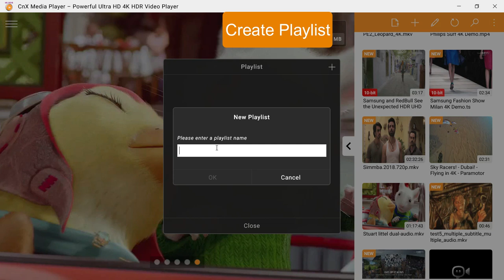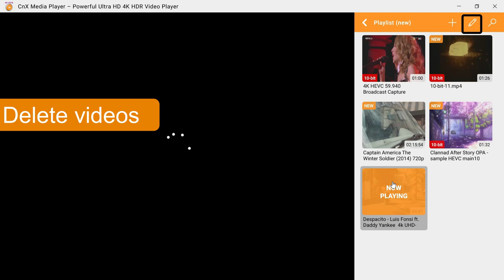Best 2020 Video Player for Create & Manage Playlist | 4K UHD Media player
With CnX Player you can create new playlists and add your favourite videos to it. Managing, editing and deleting playlists is quite simple . You can rename & delete video file name in the playlist. Playlists can be accessed from the player screen and from Navigation menu. You can switch to your favourite videos in any of your playlist from player screen through the interface available in CnX Video player screen. You can also enjoy continuous playback of videos in the playlist by selecting any video from the playlist and set repeat mode to all.